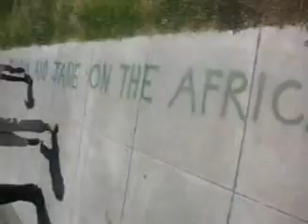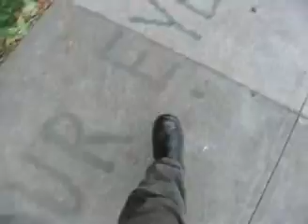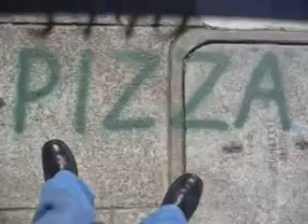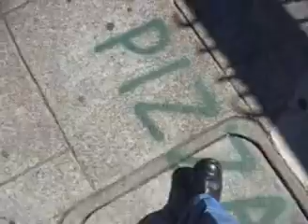Sidewalk Headlines in Berkeley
a compilation of 10 very short videos of separate street inscriptions in Berkeley - often discovered during a lunch time walk.